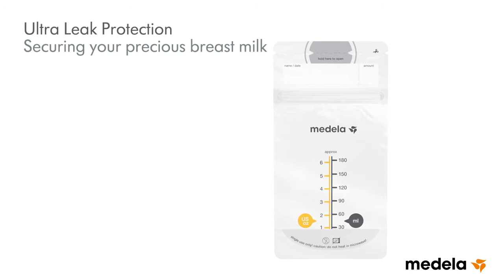Safe Storage for your Precious Breast Milk